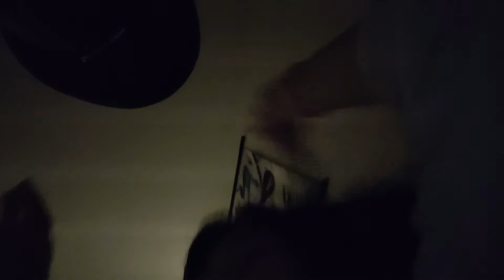100% Sensitivity ASMR Whispers Mouth Sounds and Mic Triggers Rambles In Bed ASMR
Just some Blue Yeti X microphone triggers like tapping, mic triggers like tapping, pumping, and close whispering mouth sounds. The best ASMR for sleep.